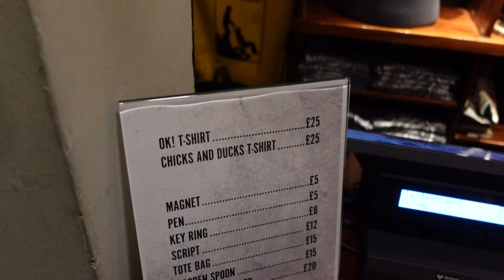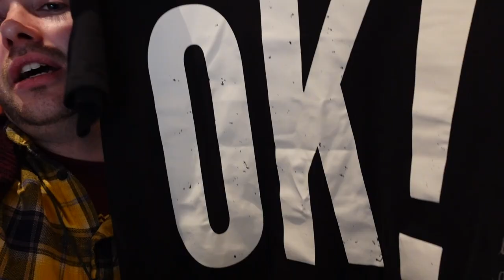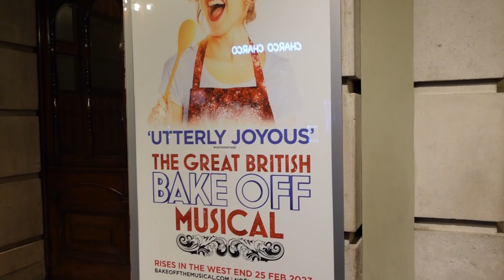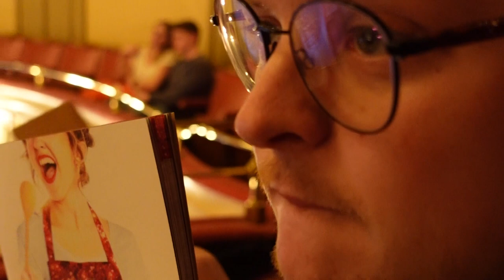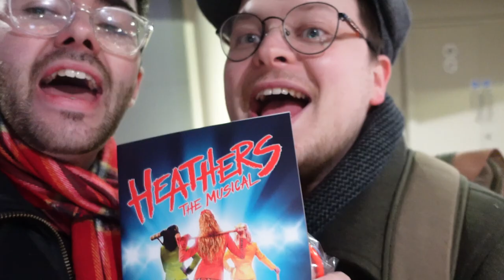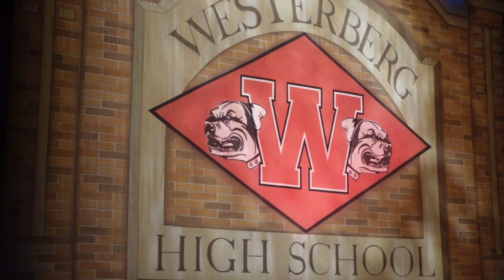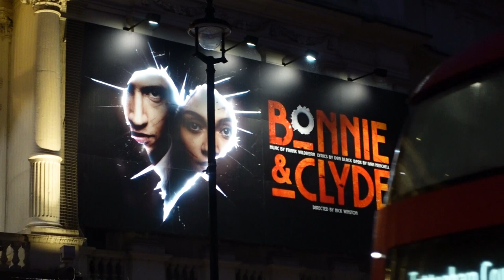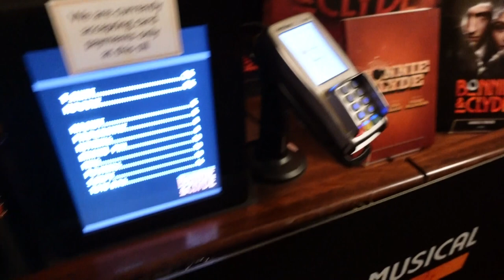cake at the theatre?! | weekly vlog 22 - Oklahoma, Bake Off, Bonnie & Clyde, Heathers + more!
OHMYGOD HEY!

Welcome back to another stagey week in the life of Mickey Jo and Aeron James!

This week included a Fisherman's Friends flahsmob, a rehearsal preview of a new musical and opening nights at The Great British Bake Off Musical and Bonnie & Clyde!